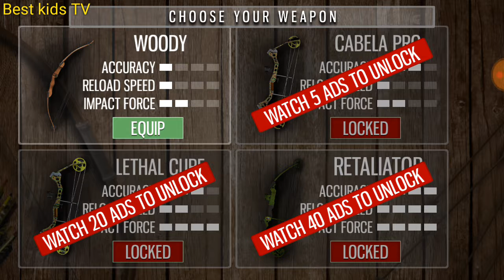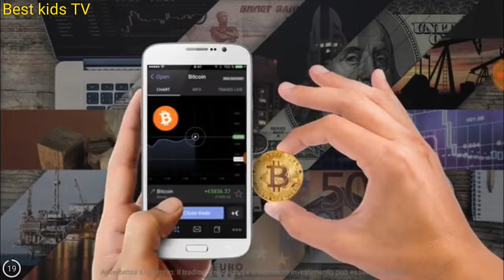Arcery Champion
Arcery Champion - одна из худших игр своего жанра.